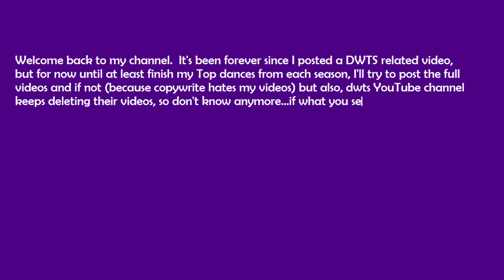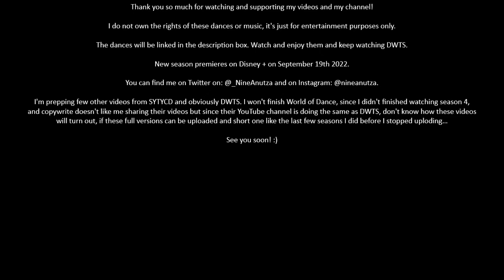DWTS SEASON 24 (2017) - FAVORITE DANCES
25. Heather Morris’ Cha Cha

18. Rashad Jennings’ Paso Doble

15. Rashad Jennings’ Foxtrot: Rashad Jennings and Emma Slater Foxtrot (Week 5) | Dancing With The Stars

7. Rashad Jennings’ Cha Cha/Tango

6. Rashad Jennings’ Viennese Waltz W2

4. Rashad Jennings’ Viennese Waltz W10

2. Rashad Jennings’ Argentine Tango